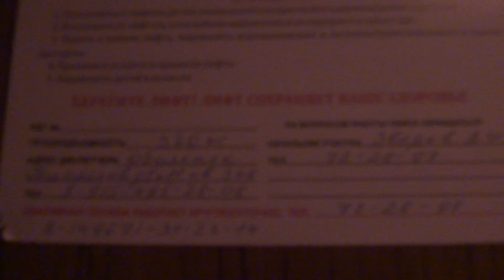Электрический лифт (Посёлок Оболенск), V=0,71 м-с, г-п 320 кг (5)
Осенний бульвар 6
Ссылка на лифт после замены в этом доме: